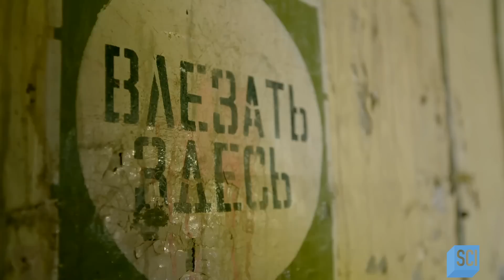This Secret Cold War Base Was Used to House Nuclear Missiles?! | What on Earth | Science Channel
An archeologist embarks on a thrilling journey to unravel the secrets of a hidden Cold War base in Poland, which was once used for housing nuclear missiles.

About What On Earth:
Hundreds of satellites orbit Earth and capture the world like it's never been seen before, sometimes revealing objects and phenomena that defy explanation. Explore these unusual images as scientists attempt to explain mysteries seen from space.